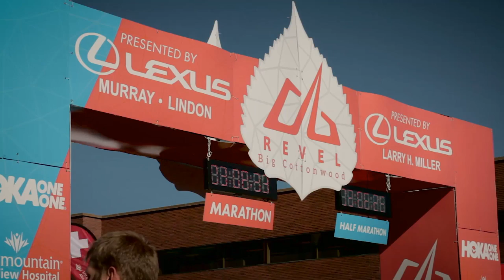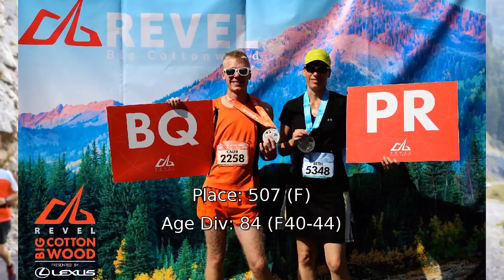2015 REVEL Big Cottonwood Half Marathon: Beth Waldron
Beth Waldron in the 2015 REVEL Big Cottonwood Half Marathon.